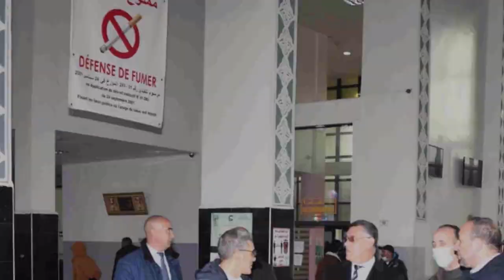👈 شوف هذه المحطة الجديدة لنقل للمسافرين 👈الواقعة بسوق أهراس👈 ROAD STATION IN SOUK AHRAS